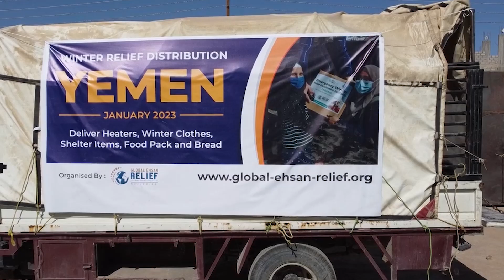Bantuan Kecemasan Yaman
Tahukah anda tentang konflik yang tidak berkesudahan di bumi Yaman? Ianya kini menjadi sebuah negara yang mencatatkan rekod krisis kemanusiaan yang terburuk ketika ini. Antara negara yang termiskin dalam rantau Arab kini menjadi semakin sengsara akibat konflik di antara pihak yang sedang bertelagah. Jutaan rakyat Yaman kini berhadapan dengan tiga tragedi iaitu kerakusan tangan manusia, konflik bersenjata berat yang dahsyat, kebuluran dan malnutrisi serta penularan wabak.

Marilah sama-sama bantu mereka yang memerlukan bantuan ini dengan menyalurkan sumbangan anda melalui Global Ehsan Relief.